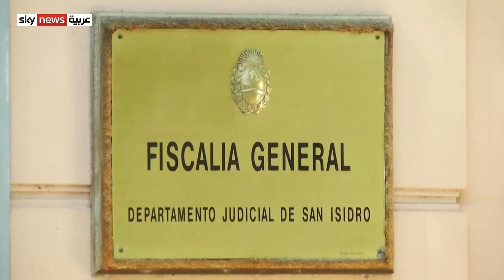لا كحول ولا مخدرات.. التشريح يكشف كواليس وفاة مارادونا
الادعاء العام في الأرجنتين أكد أن أسطورة كرة القدم مارادونا والذي توفي إثر نوبة قلبية، كان يعاني من اضطرابات في الكبد والكلى والقلب والأوعية الدموية، لكن تشريح الجثة لم يظهر علامات على تناول الكحول أو المخدرات. وذلك بعد التشريح لجثة مارادونا الذي جاء ضمن التحقيق في وفاته لمعرفة ما إذا كان هناك أي إهمال في الرعاية الصحية التي تلقاها الأسطورة. وأظهر تحليل السموم عدم وجود كحول أو مواد مخدرة، لكن مارادونا كان يتناول أدوية مضادة للاكتئاب وأدوية أخرى مختلفة لعلاج القرحة والتشنجات ومشاكل صحية أخرى. مزيد من التفاصيل في سياق التقرير..